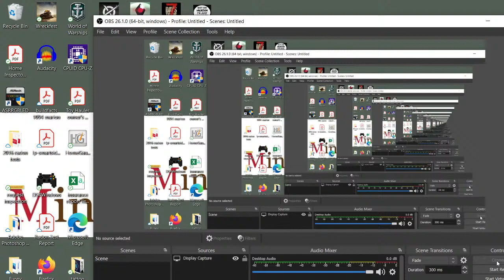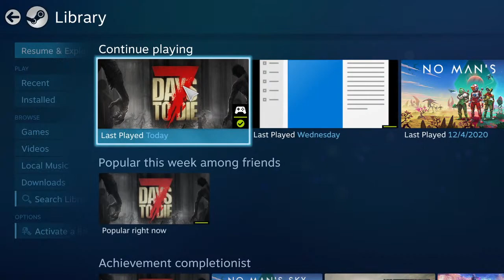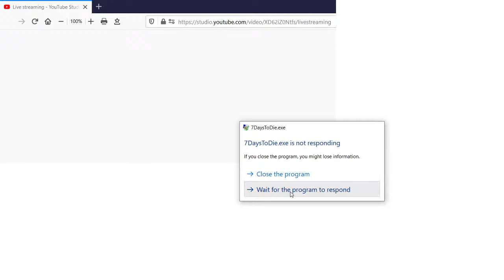Non Essentials Live Stream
7 Days to Die